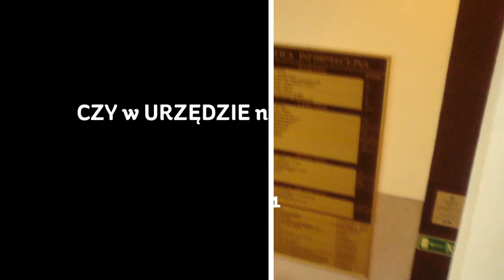Czy w Urzędzie nadal STRASZY ?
Tak było w 2011 roku, czy nadal straszy ?